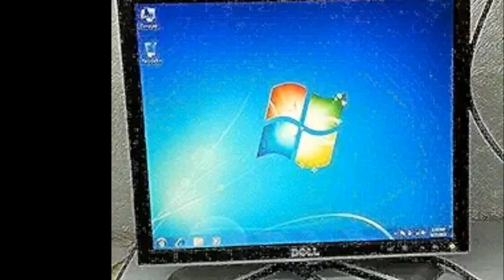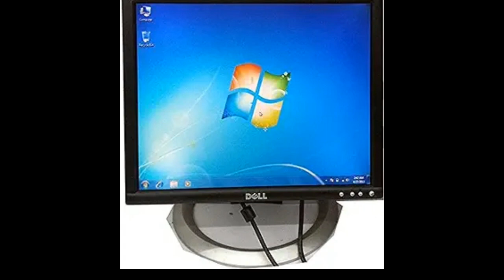اسعار شاشات الكمبيوتر dell في مصر 2024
شاشات الكمبيوتر ديل
اسعار شاشات الكمبيوتر ديل مستعملة
شاشات دي جي
شاشة الكمبيوتر كبيرة جدا
كرت الشاشة intel uhd graphics 620
شاشة كمبيوتر 4k
شاشات ثلاثية الأبعاد
تحويل شاشة الكمبيوتر لتعمل على 12 فولت
طريقة تحويل شاشة الكمبيوتر الى تلفاز
الكمبيوتر لا يعمل وتظهر شاشة سوداء
شاشات كمبيوتر
اسعار شاشات الكمبيوتر فى مصر ديل
شاشة الكمبيوتر سوداء والجهاز شغال
هل يشتغل الكمبيوتر بدون كرت شاشة
هل شاشة الكمبيوتر تعمل كتلفزيون
شاشة كمبيوتر
شاشات ديبسي
تشغيل شاشة الكمبيوتر على البطارية
وصل شاشة الكمبيوتر بالرسيفر
الكمبيوتر لا يقلع والشاشة سوداء
شاشة ديل